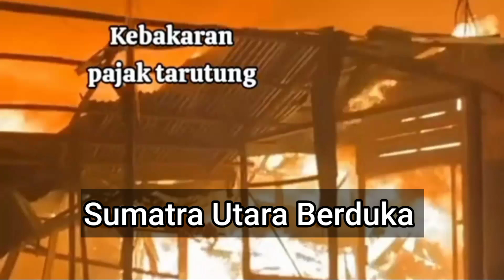kebakaran pajak Tarutung (Sumatra Utara)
buat sahabat ku,,,
trima kasih.